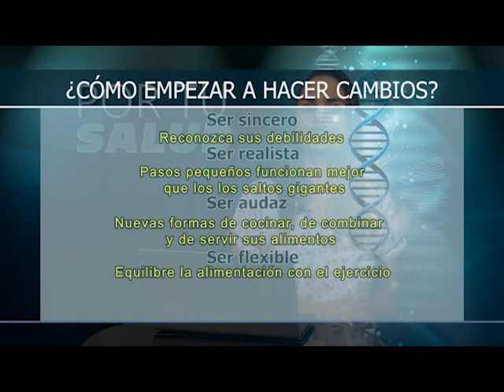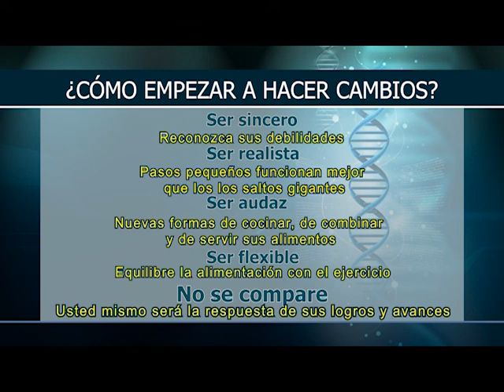Por Tu Salud | ¿Cómo hacer cambios?